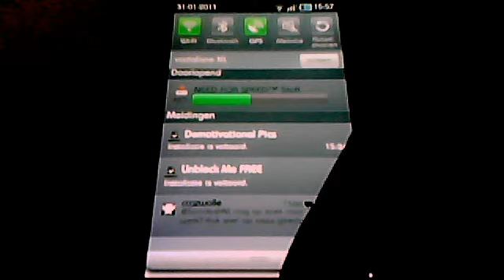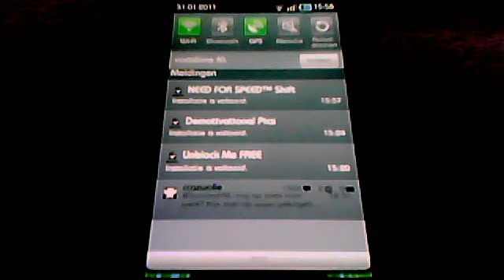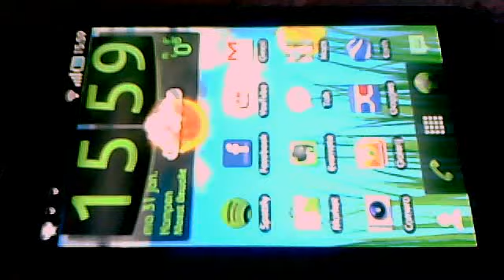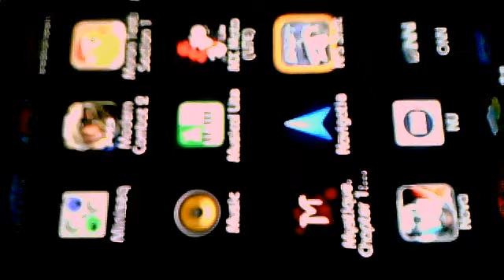Need for Speed Shift not working on my Galaxy S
So this is a video of how Need for Speed Shift doesn't work on my Samsung Galaxy S running on Android. My question to you is: is there a way i can fix this?